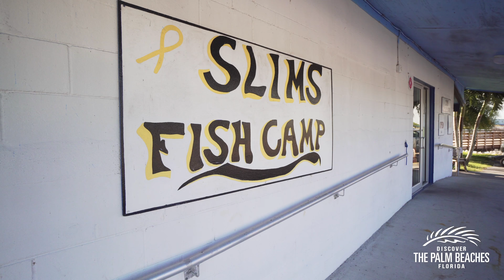Discover Lake Okeechobee & The Glades, Florida | Everglades | The Palm Beaches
"Her Soil is Her Fortune" is the motto of Belle Glade, Florida in The Palm Beaches | Palm Beach County.

This is the Gateway to the Everglades and the starting point to explore Lake Okeechobee.

There’s black gold here. No, not the oil kind, but the soil. Everything and anything can grow in the famous, nutrient-rich dark soil. The locals call it “muck.” This muck has been golden over the years. Belle Glade is a major hub of the Florida Heartland, the state’s big-time agriculture territory – as the town has long since been one the country’s top suppliers of sugar cane, vegetables, and fruits.

Stop by the Lawrence E. Will Museum for more about region’s remarkable history. And culturally speaking, the impressive Dolly Hand Cultural Arts Center presents concerts, stage shows, and more.

Where the soil ends, another kind of treasure begins – Lake Okeechobee. Seminole Indians called this region “Land of Big Water,” thus the name Okeechobee. They weren’t kidding. Lake O is the second-largest freshwater lake in the lower 48 states. The lake offers world-class bass fishing along with panoramic views. Torry Island Campground and Marina and Paul Rardin Park are both exceptional for starting you trip on the lake or around it via the Lake Okeechobee Scenic Trail (LOST).

Grassy Waters

Off the beaten path and just the place to start a one-of-a-kind and unforgettable eco-adventure.

For those looking for the ultimate in outdoor eco-experience in The Palm Beaches, the 110-mile Lake Okeechobee Scenic Trail can be walked, hiked, mountain biked, rollerbladed or traveled by horseback. The Trail is known by many as LOST, but don’t worry – you won’t actually get lost! Three camping areas are available in The Palm Beaches’ portion of LOST, one in Pahokee, Belle Glade and in South Bay. Most of the Trail is on top of the 35-foot high Herbert Hoover Dike. Its height allows for excellent views and vistas of the lake. The Trail has a number of access points that can be used year-round, and it provides excellent opportunities for bird watching, fishing and photography. Drinking water is available on, or adjacent to, the LOST.

Or if this sounds a bit “over the top” for your day of adventure, grab a basket of grub and head to Paul Rardin Park for some fishing, boating or a day with family and friends. Either way, you’ll enjoy the sights, sounds and scenic beauty of the “big water” of Lake Okeechobee.

Crossroads of South Florida

Rich black soil and the lake's vast waters make South Bay a haven for agriculture and recreation.

On the western edge of The Palm Beaches and near the southern banks of Lake Okeechobee, two major roads, Florida State Road 80 and U.S. 27, intersect in South Bay. This crossroad makes this small town an important jumping-off point for visiting the Florida Everglades and understanding the incredible local agriculture industry.

Vast sugar cane fields can been seen from either highway. Sugar is king around here, but it isn’t the only crop; watch for corn, tomatoes, and other vegetables throughout the year.

South Bay also serves as the perfect layover for visitors passing through or searching for an alternative to Florida's bustling ocean coastlines. The Lake O shoreline has a different kind of peaceful feeling to it. Sense it in the South Bay RV Campground. This setting provides habitat for many of Florida's native plants and animals, including many endangered species. The angler in you can access the Lake from the boat ramp located across the street from the campground. The huge lake is nationally renowned for its bass fishing, bird watching, and Lake Okeechobee Scenic Trail (LOST).

Hashtag your adventures at ThePalmBeaches